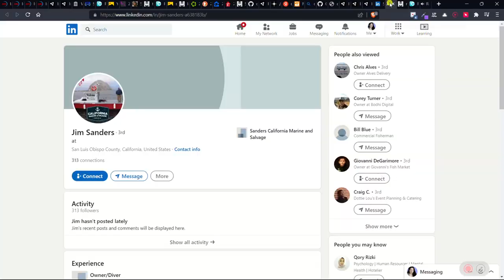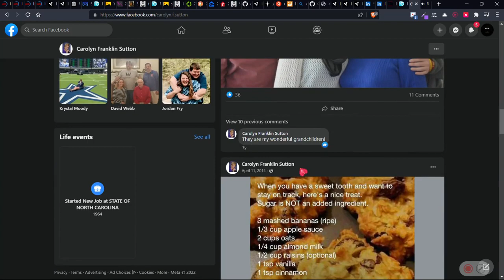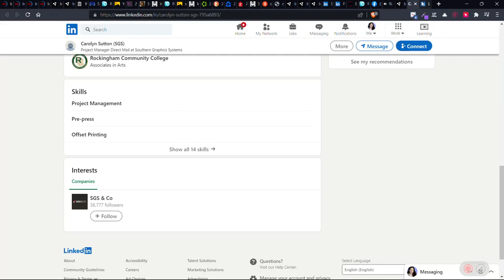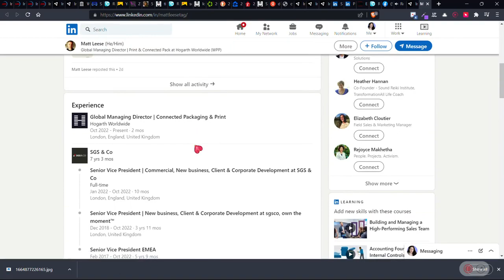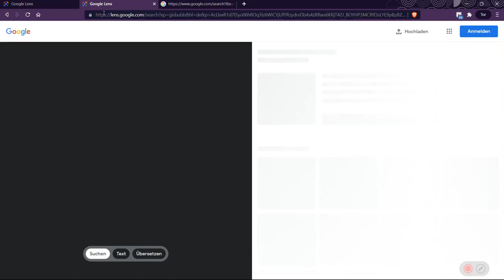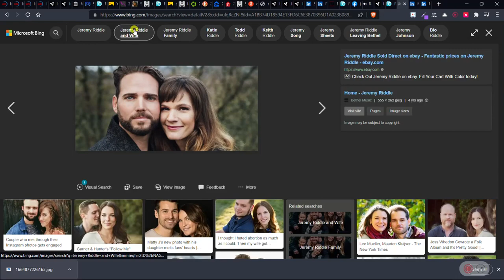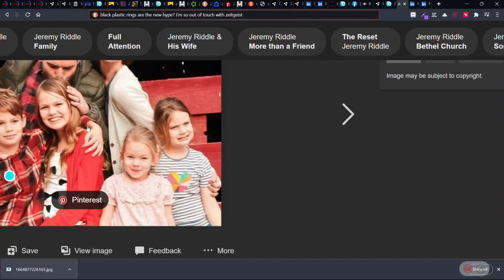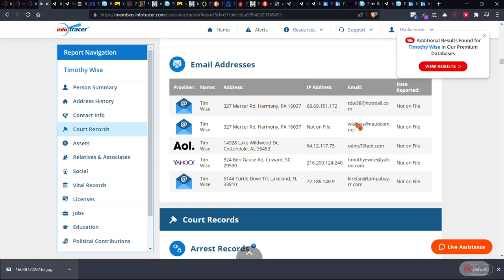Bill Troll 6